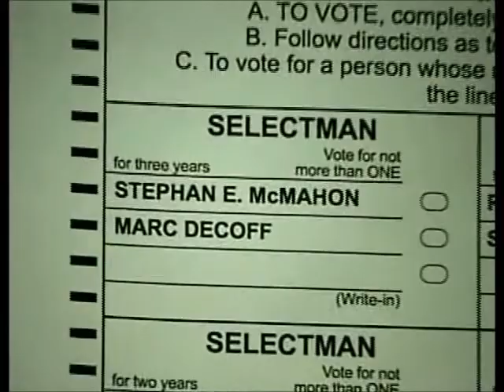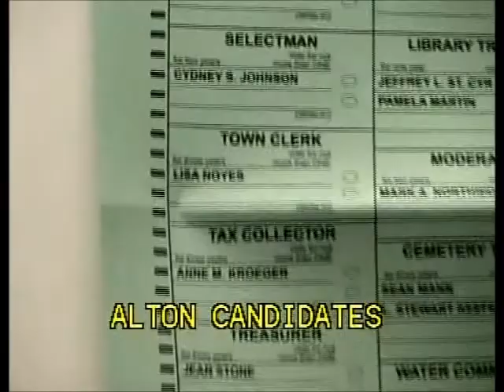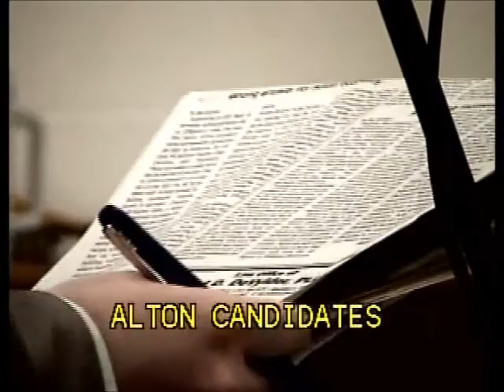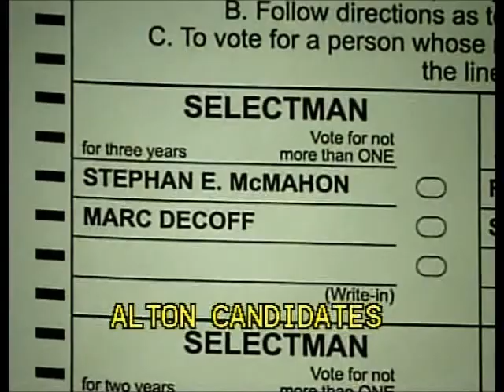2012 Alton Candidates Night Selectman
Marc DeCoff and Stephan E. McMahan discuss their candidacy for Alton, NH Selectboard.